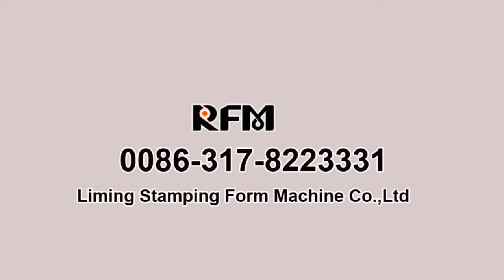Square tube roll forming machine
The machine is our new design. You can customize the size and model according to your requirements.